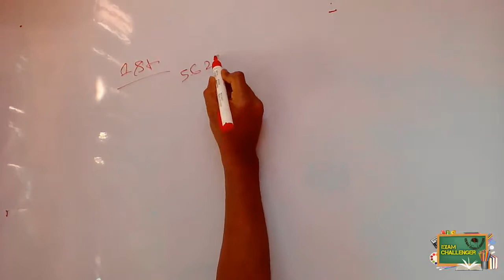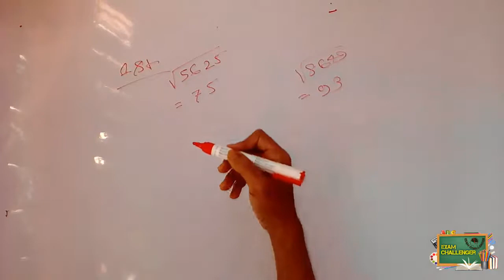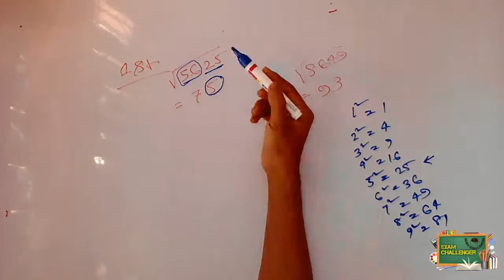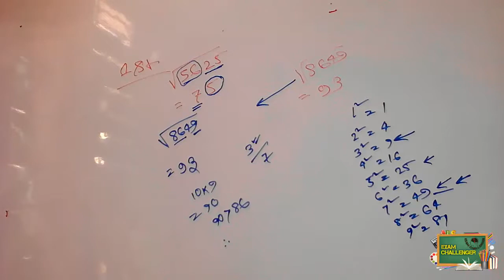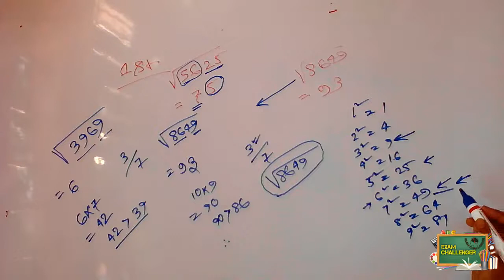Any Square root in 2 seconds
MCQ Questions for all Competitive Examination such as GK mcq question, Competitive English mcq question, Arithmetic etc All are Available Here.. Exam News WBCS,School Service,IBPS, Rail, PSC, SSC etc all are Avilable Here..